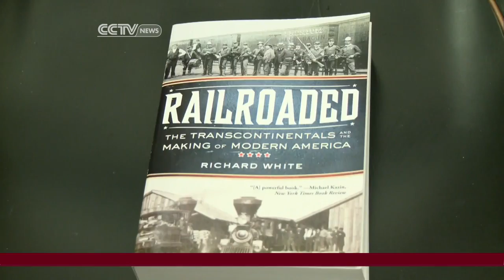High Speed Rail System Proposed in California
CCTV America's Mark Niu reports about the proposed high speed rail line in California.